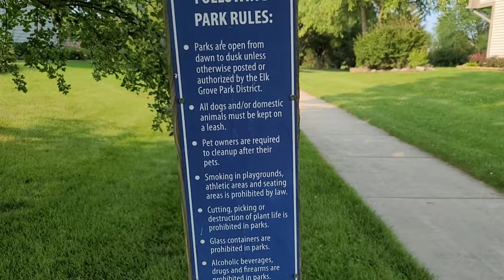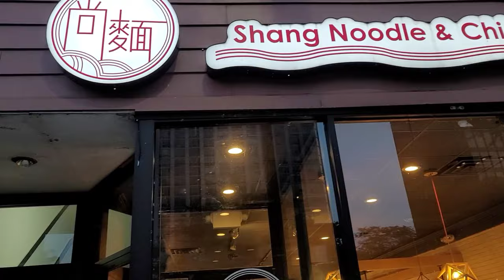Walking My Shih Tzu Dog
In today's episode of Mikki Shih tzu Mikki is enjoying the wonderful weather! nice low 70F good breeze! We took her out for a walk and she loved it! later on that evening mikki came with us to a town called evanston to grab takeout,,,mikki was very excited to explore new places!! she is a young teenager now! she has grown to a wonderful shih tzu! make sure to Give the video a like! This is her Daily Life!

Mikki is 1yrs old and 6 months..10.4lbs

---Mikki's New Water Bottle
Caraval Pet Water Stand, 32oz

Mikki's 3 Step Dog Step Stair Ramp

Mikki's older Paw Ramp

Easy-Going 2 Pieces Microfiber Stretch Sofa Slipcover

Mikki Surgical Recovery Suit Comfortable(Mikki wears Medium 9lbs for reference)

[Home cleaning product to prevent allergies for Mikki]
Bona Hard-Surface Floor Cleaner

Bona Free and Simple Hardwood Floor Cleaner

Sweet Potatoe/Salmon

Variety Pack

MIKKI'S CRATE

MIKKI'S BED

LiQWYD - Happier [Official]